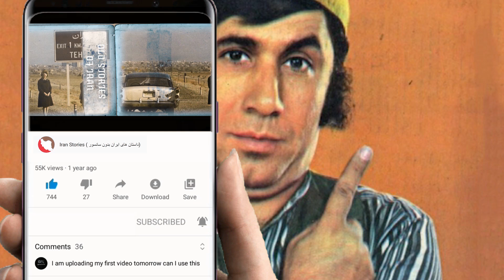سرنوشت پرویز صیاد ( صمد اقا) بازیگر مشهور قبل از انقلاب چه شد؟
سرنوشت پرویز صیاد  صمد اقا
پرویز صیاد را کمتر کسی است که در بین ایرانیان نشناسد. هشت فیلم سینمایی صمد در سال‌های بعد از انقلاب و زمانی که دستگاه‌های پخش ویدیو حکم میوه ممنوعه را داشت، مانند کیمیا در ایران دست به دست می‌شد. خودش می‌گوید عشق و محبتی که ایرانیان به او نشان می‌دهند به او توان و انرژی داده که تا این سن همچنان بر روی صحنه بماند. می‌گوید برایش تعریف کرده‌‌اند که در کمپ‌های پناهندگان در اروپا برای بچه‌ها نوارهای صمد را می‌گذاشتند تا کمی از غم و نگرانی بزرگترها دور شوند و در دنیای عین‌الله و قوچعلی و صمد و لیلا به ایرانی سفر کنند که امروز بیشتر به افسانه می‌ماند